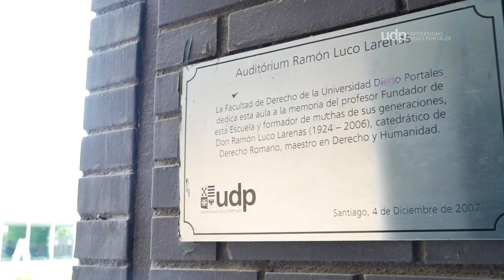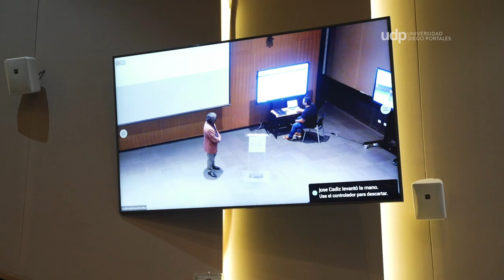Bienvenidas UDP 2021